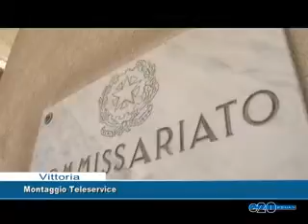POLIZIA A CACCIA DI ARMI E MANUTENZIONI